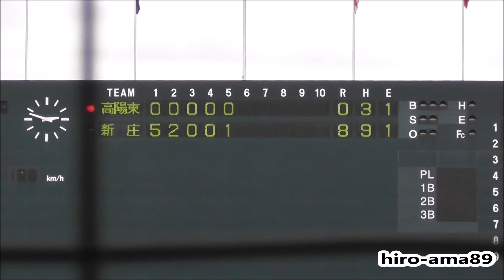高陽東 対 広島新庄 ダイジェスト 【５回終了～応援スタンド】 20190724